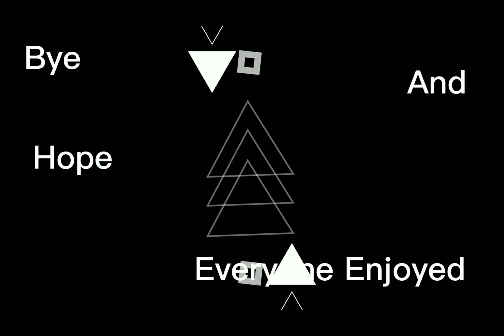With the birds / DAY 29 / the ages of them / they are doing well!